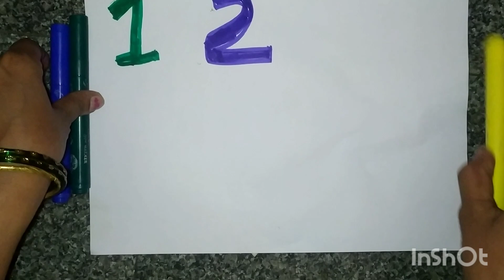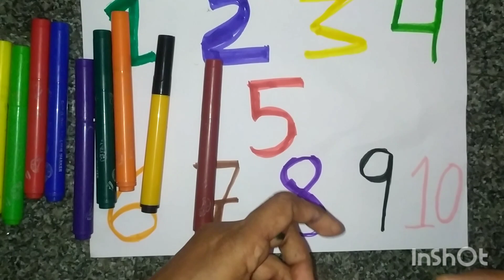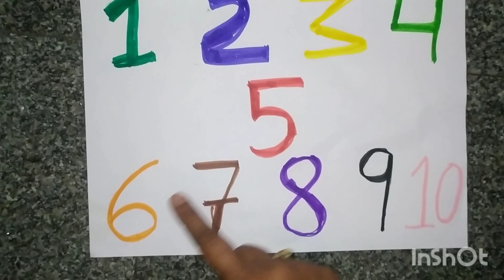Shapes Drawing activity for kids|Learn 2d shape colors for toddler|kindergarden step by step part 14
Shapes Drawing activity for kids|Learn 2d shapes colors for toddlers|kindergarden step by step part 14

How to draw 2d shapes step by step|drawing shapes for toddlers |shapes activity for kindergarten

triangle
star
octagon
oval
heart
square
rectangle
Hexagon
Pentagon
learncolors Shapes Drawing activity for kids|Learn 2d shapes colors for toddlers|kindergarden step by step

triangle
star
octagon
oval
heart
square
rectangle
Hexagon
Pentagon

Mini Steps